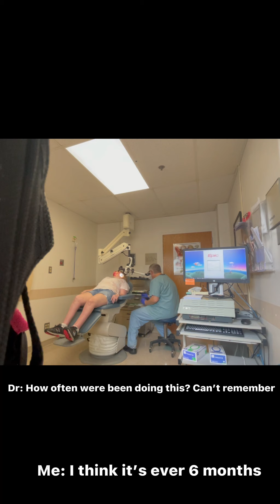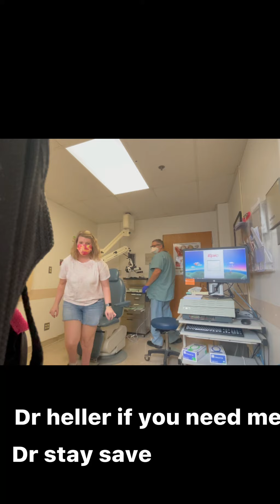David calling me Favorite aunt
Sept 9 help babysit
Sept 10 “      “
Sept 11 “      “  babysit Braydon didn’t put video or photos of
 Sept 12 skip recording
Sept 13 skip recording
Sept 14 skip recording
Sept 15 thunder storming
Sept 15 ear cleanings

Music CapCut
Ncs copyrightsound